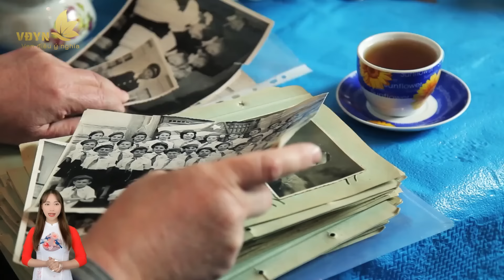VỀ GIÀ Xin Đừng Nhúng Tay Vào 3 Việc Này - Vạn Điều Ý Nghĩa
Nội dung: VỀ GIÀ Xin Đừng Nhúng Tay Vào 3 Việc Này Kẻo Chuốc Lấy Phiền Phức